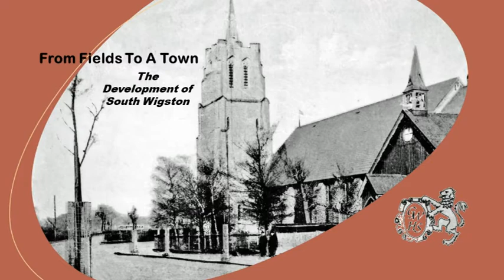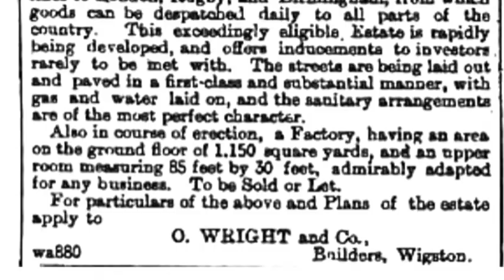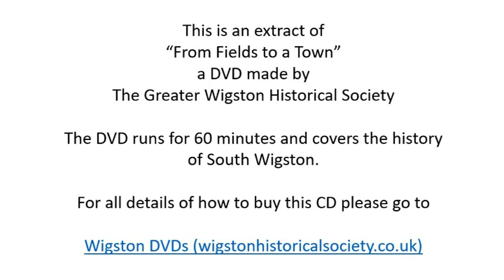From Field to A Town History of South Wigston version 2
This is the history of South Wigston in the county of Leicestershire in England.  The town was developed by Orson Wright around the Wigston Triangle railway lines.
South Wigston is just to the West of the older village of Wigston Magna.